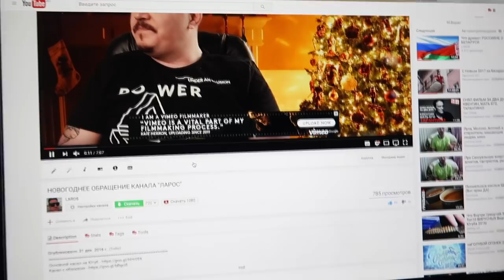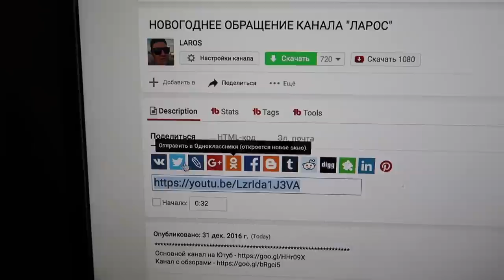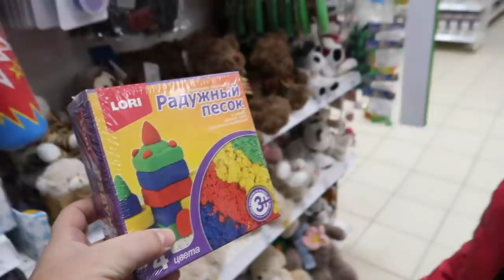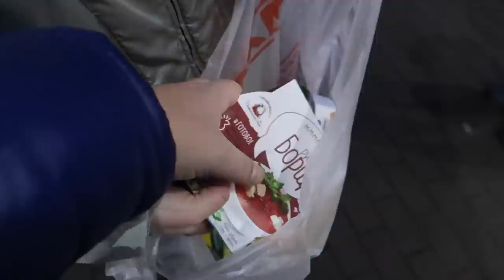ВЛОГ: Ксюша купила кинетический песок превратила куклу в зомби вампира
Нищеброды едят ролтон на новый год в рваных тапках Ксюша купила кинетический песок